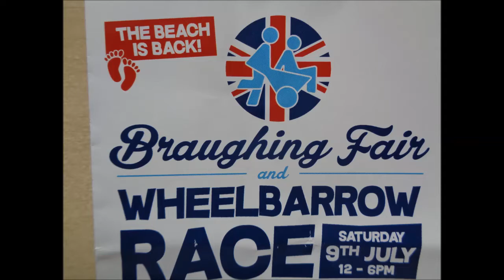The Braughing Fair and Wheelbarrow Race 2016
Braughing is a small, attractive village in East Hertfordshire. The Wheelbarrow Races are an annual event and have been running for over fifty years. The 2015 event took place in torrential rain so it was a relief that the weather was so good for the 2016 runs. The races were; Budding Barrowers (school years 2 - 4), Wheely Whizz Kidz (school years 5 - 8), Demon Wheelers (shool years 9 - 13), Wenches on Wheels (Adult Ladies race - but with some male entrants too) and The Stud Run (Adult Men's Race).
This video shows brief highlights and gives an impression of what the event is like for the spectators.